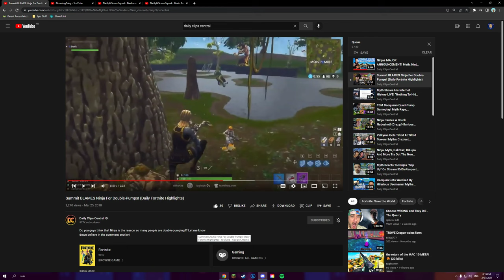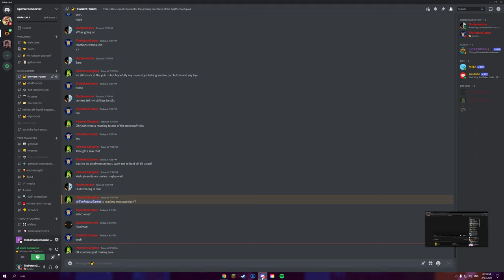Potato Reacts - Episode 85: “Summit BLAMES Ninja For Double-Pumps! (Daily Fortnite Highlights)”